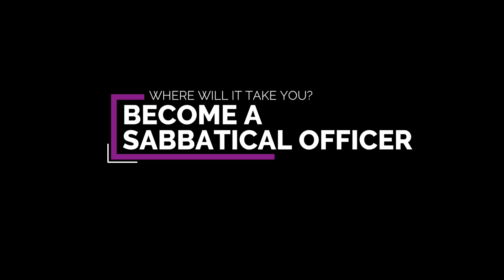Student Elections - Where will it take you?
Becoming a Sabbatical Officer has been described as 'the best job you will ever have'. Your year as a Sabb will provide you with training and CV enhancing experiences you won't find anywhere else.

- Trustee of a registered charity, check!
- Lead and represent over 24,000 students, check!
- Get paid to make positive changes for students, check!